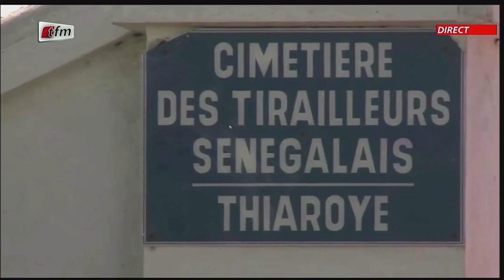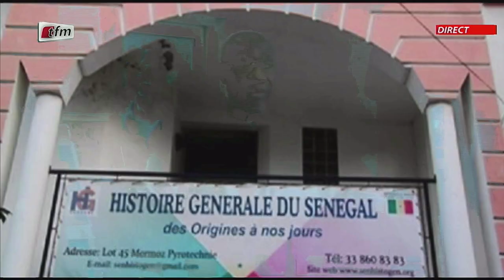Infos du matin - 02 Novembre 2020 - Lamane Mbaye revient sur les dimensions du Pr Iba Der Thiam